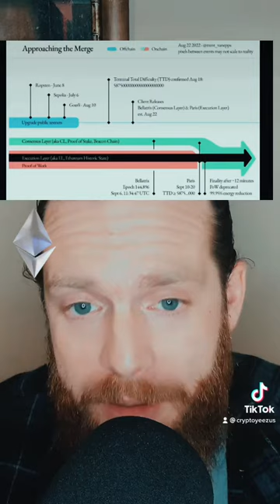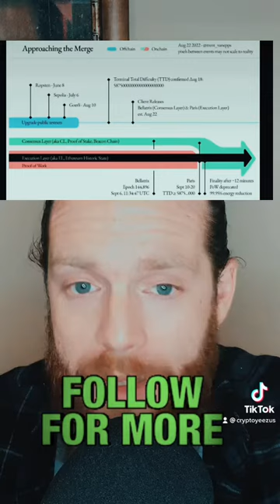THE ETH MERGE DATES SEPT 15-16 ARE NOT ACCURATE! HERES WHEN! | XRP BITCOIN HBAR